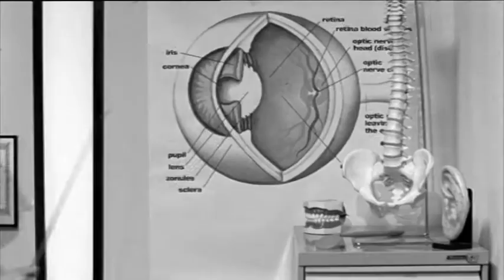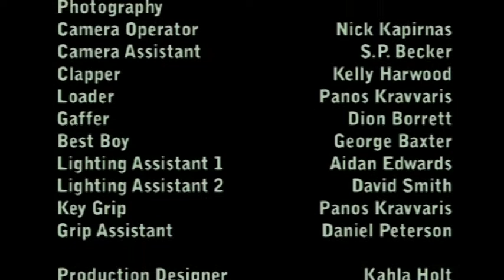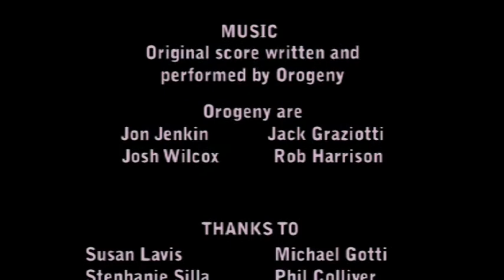Mr Gorge 1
"Mr Gorge's Technicolour Dream"...

This film was produced by students at Central Institute of Technology.

Matt Mitchell (Producer)
Franco Ciprian (Writer / Director)
Nick Kapirnas (Director of Photography)
Simon Buresch (Editor)
Kahla Holt (Production Designer)
Matt Passmore (Sound Design)
Orogeny (Music)

A film and television qualification from Central could get you a career as a director, set designer, producer, sound director, or editor in film, video or broadcast television.

Central's film and television department functions like a production house, which brings the workplace to you. As a Certificate or Diploma student, you will be able to 'apply for jobs' on the advanced diploma film shoots to practice your skills.